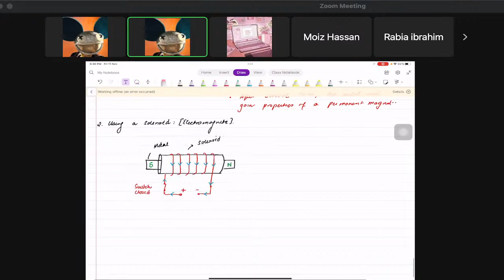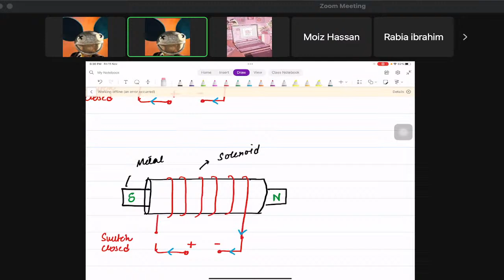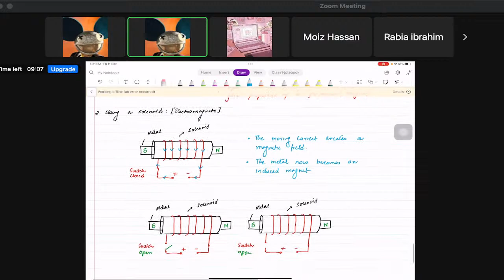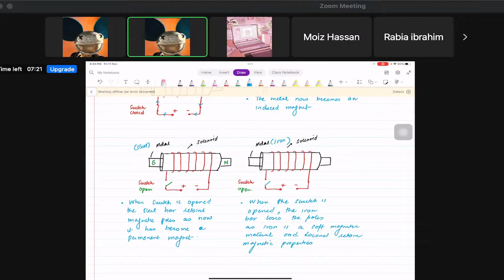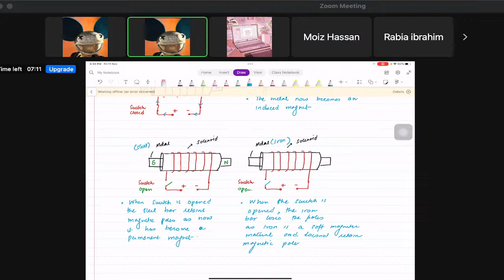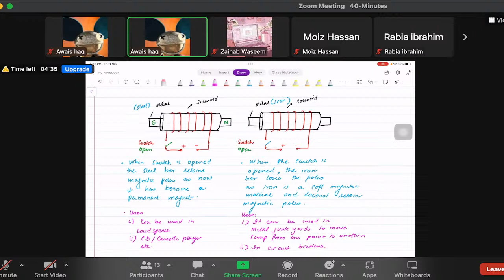Magnetism [Lecture 2] - IGCSE/O-LEVEL (0625 & 5054) Physics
Physics with Awais Haq